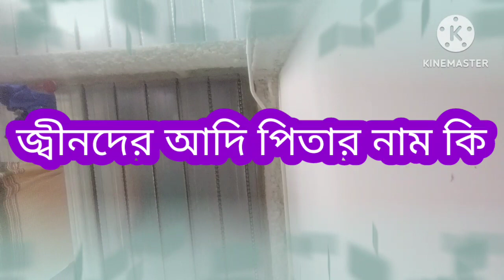জ্বীনদের আদি পিতা কে। ইবলিসের বাবা মার নাম কি। ফেরেশতাদের শিক্ষক কে ছিলেন।